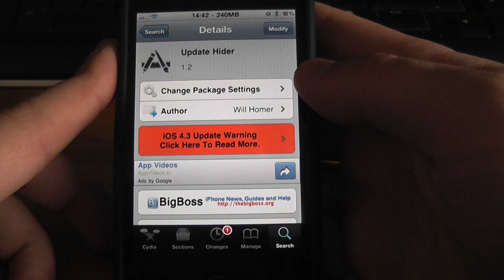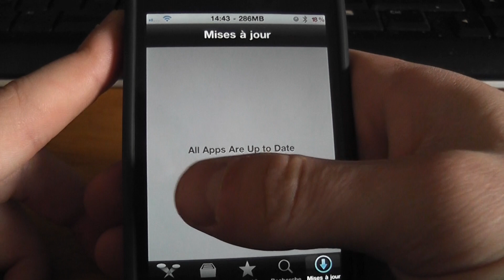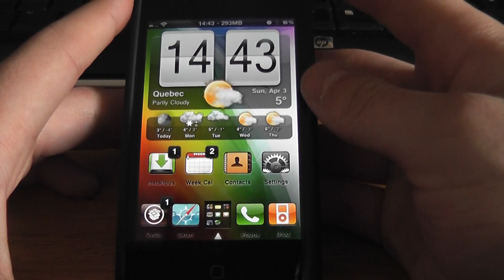Update Hider - Cacher les mises à jours de l'app Store en un clique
Cette vidéo vous présente l'application Update Hider

Application : Update Hider

Amicalement,
iPhoneTHQ :)

Merci